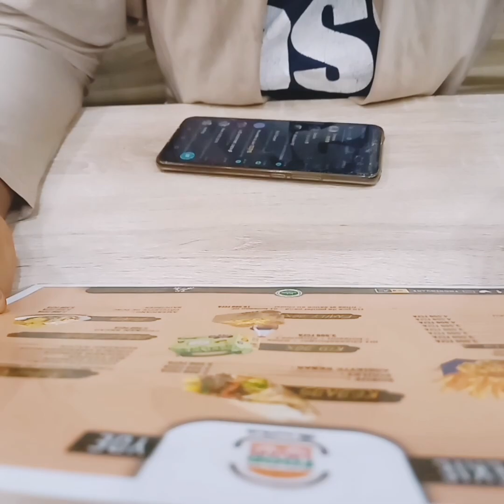tu vas me donné, je suis un Camer indomptable je rougis ,le Sénégal à gagner,moi je s8 Francis ganou